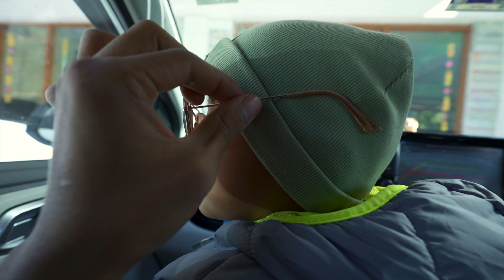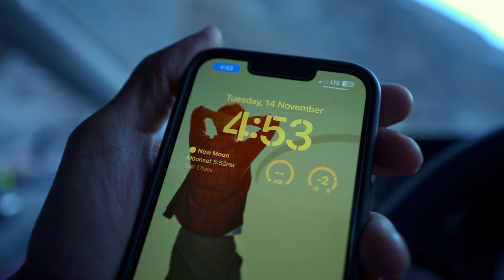Ye Kabir kaha chadh gaya Aura ke sath 😱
Today we went from Manali to Sissu and further to Tandi via Atal Tunnel

Thank you for your Love and Support people !